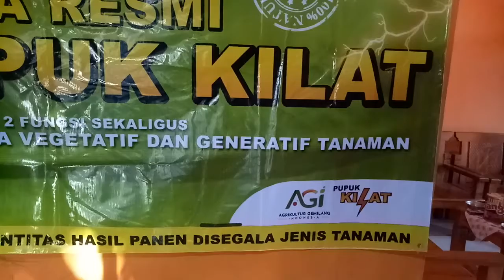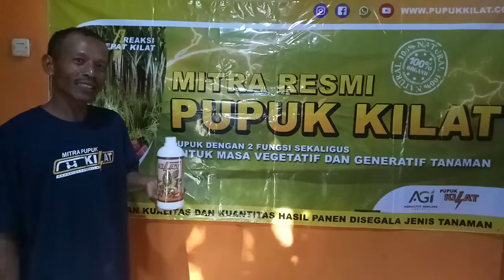Mitra Pupuk Kilat Kecamatan Ambulu WA 085339414898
Mitra Pupuk Kilat Kecamatan Ambulu siap melayani beli Pupuk Kilat, pesan Pupuk Kilat area Ambulu dan sekitarnya via WA 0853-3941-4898